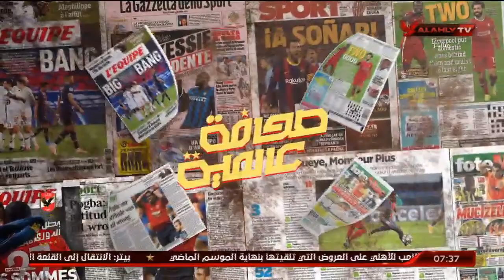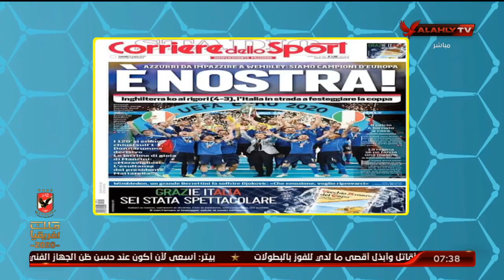الحلقة الكاملة | المحترف مع هاني رمزي | 12-7-2021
ضيف الحلقة
كريم سعيد ـ الناقد الرياضي